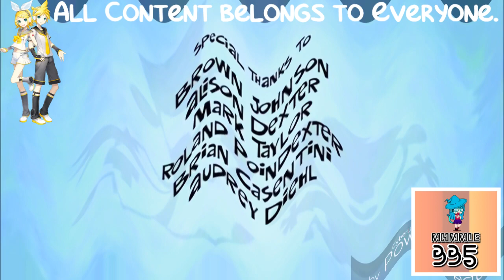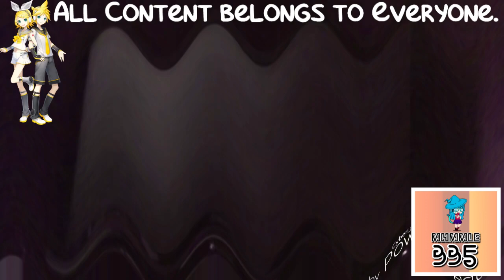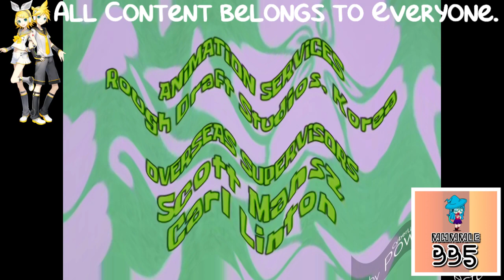(REQUESTED) Ultimate Nickelodeon Lightbulb Collection in Crying Squared